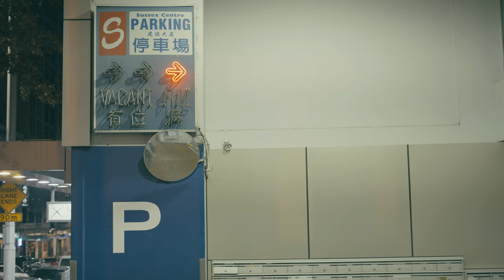Sony A7IV - Life Moves Pretty Fast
Just a short quiet cinematic BROLL.

Camera:
Sony A7IV
50mm 1.8